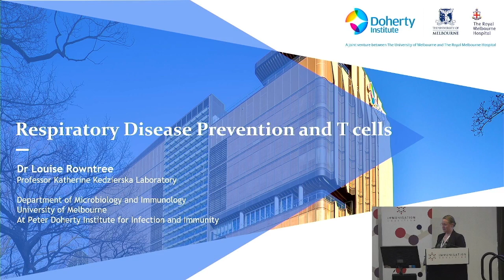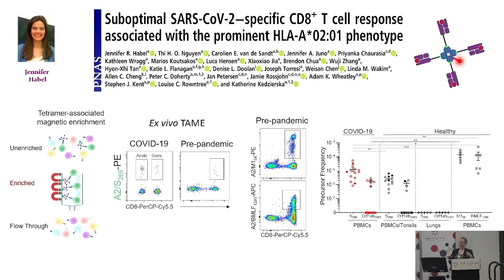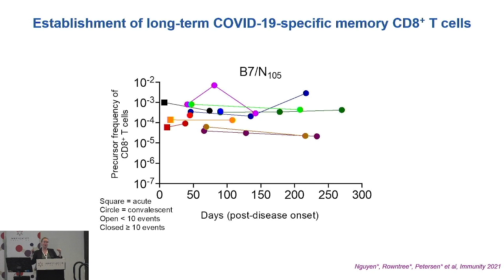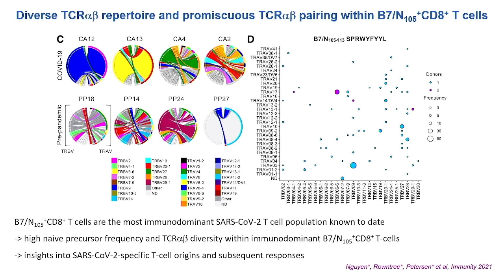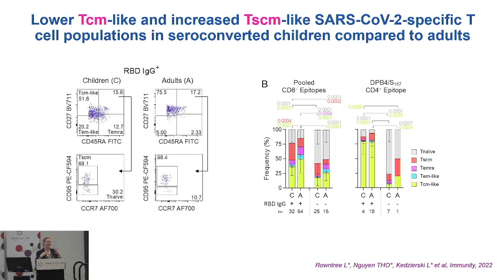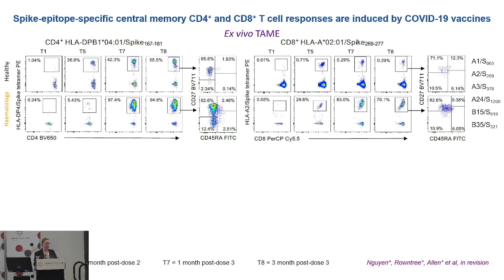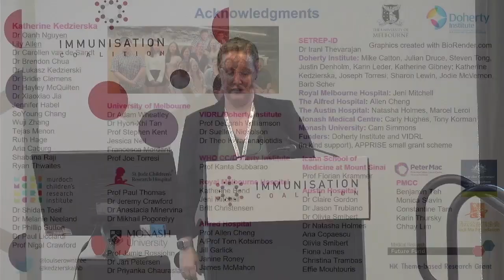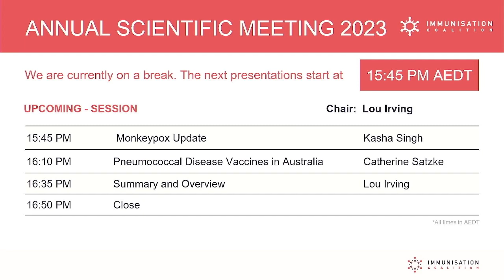Annual Scientific Meeting 2023 - Respiratory Disease Prevention and T Cells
Dr. Louise Rowntree gives a presentation at the Immunisation Coalition's 2023 Annual Scientific Meeting